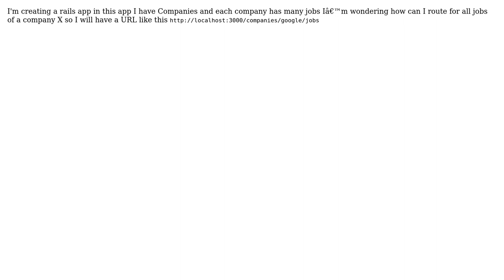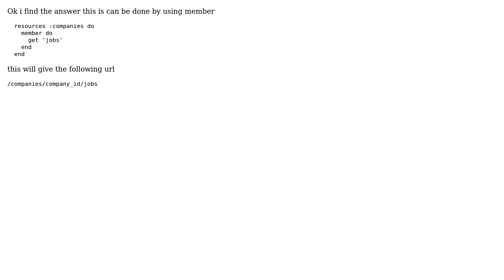Rails: Routing in rails 4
With thanks & praise to God, and with thanks to the many people who have made this project possible! You are responsible for your own actions.